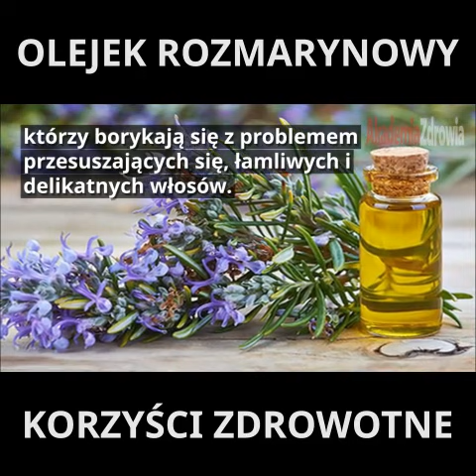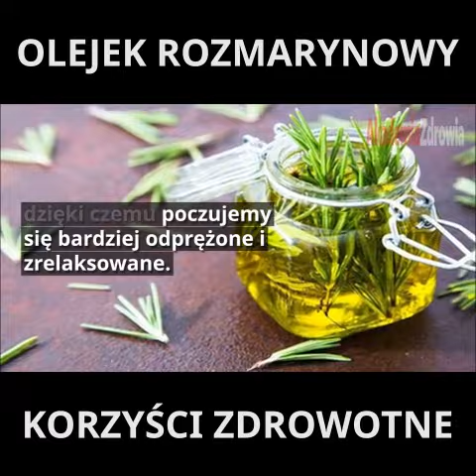Olejek rozmarynowy – poznaj jego właściwości zdrowotne i zastosowanie